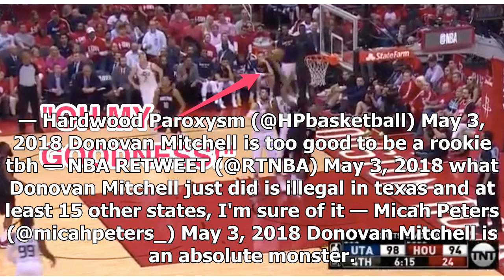Breaking News | Donovan Mitchell throws down dunk of the playoffs with monstrous one-handed putback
Breaking News | Donovan Mitchell throws down dunk of the playoffs with monstrous one-handed putback slam over three Rockets

Kevin Harlan said it best. Oh. My. Goodness. Utah Jazz star rookie Donovan Mitchell threw down one of the best dunks of the year with a gigantic one-handed putback slam off his own miss in the fourth quarter of Game 2 of the Western Conference semifinals against the Houston Rockets. Here it is in all its glory. Mitchell gathered his own miss and, well, absolutely destroyed the rim. Sometimes you see Earth-shaking dunks like that off the dribble. Sometimes you see it from another player’s putback...